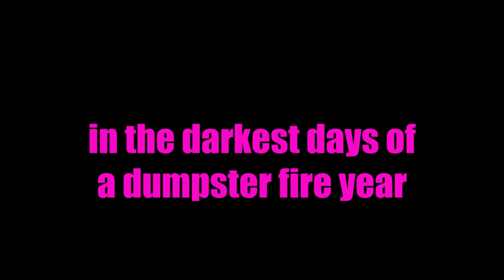Fresh Hell Official Trailer (2022)